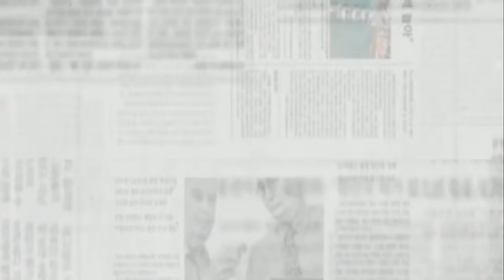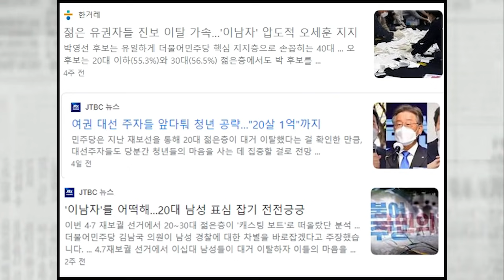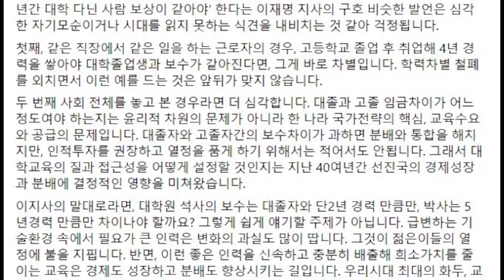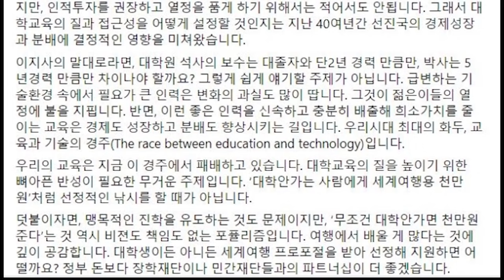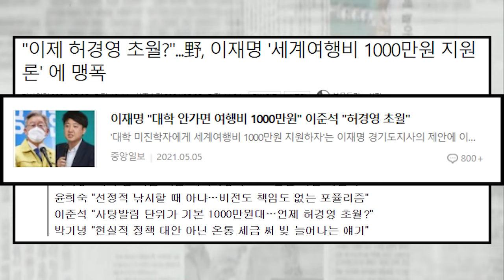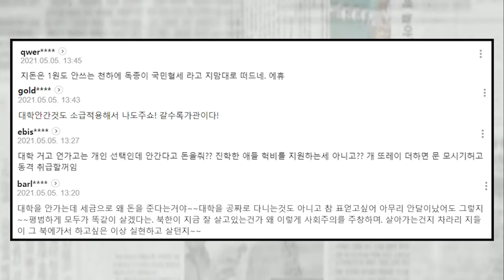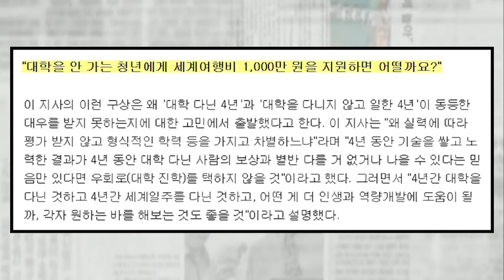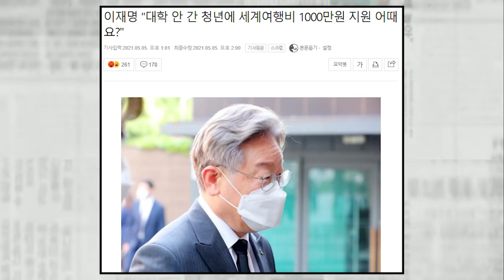이재명 "대학 안 간 청년에 세계여행비 1000만원 지원 어때요?"..황당 포퓰리즘 발언에 국민들 황당